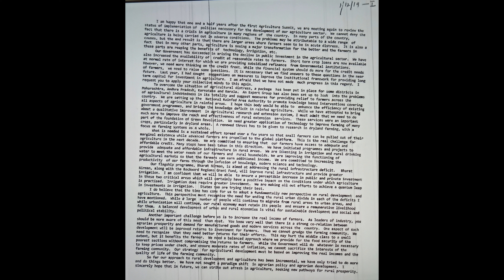SSC Stenographer 2018, Grade - C, 01/12/2019 (BATCH-1), Speed - 97WPM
SSC Stenographer Previous Year Skill Test Dictations, Speed - 97 WPM, I hope this will be helpful for you.